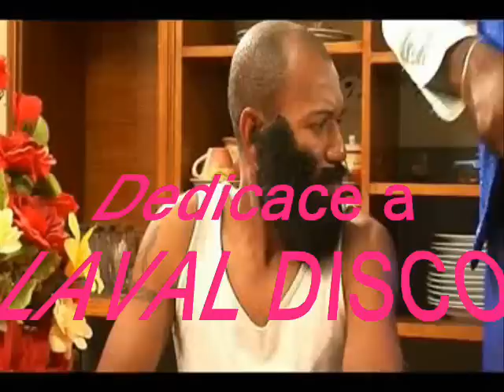Blague Creol Mauricien LAVAL DISCO djgilbertf.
Facebook : Djgilbertf & Groupe ACPPJAI.
A Bientôt Je L'espère Les AMIS !!